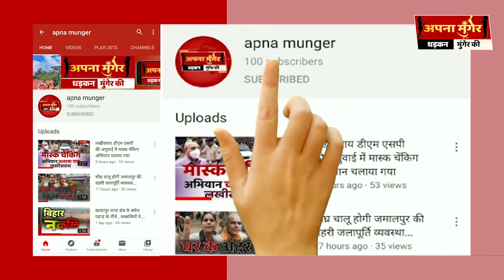Ramkirpal Yadav रामकृपाल यादव ने पत्रकारों के सामने खोल दी मन की बात...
रामकृपाल यादव ने पत्रकारों के सामने खोल दी मन की बात